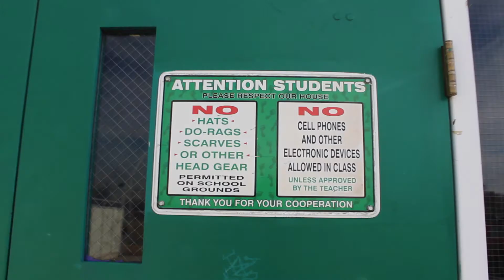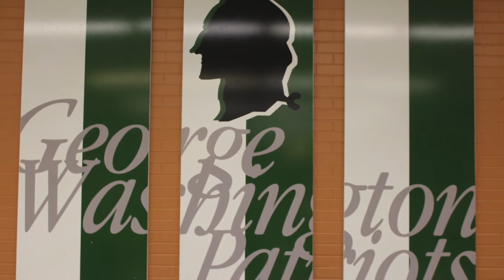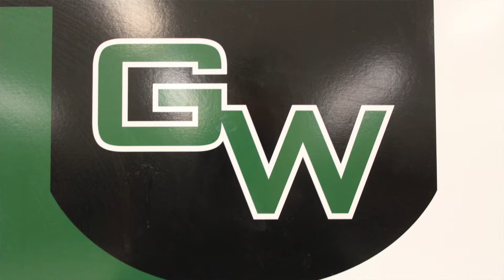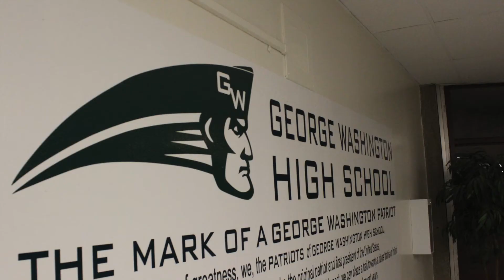The Hat Issue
George Washington's Hat Rule